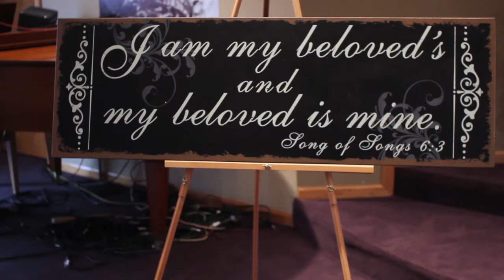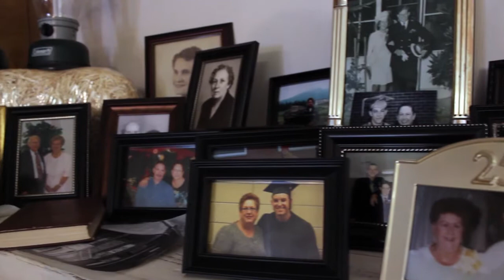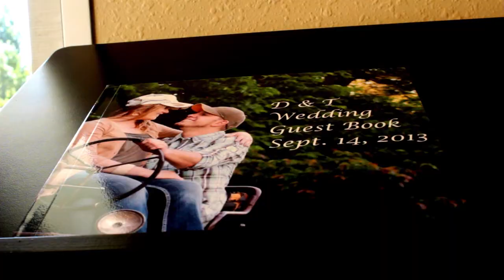Our Promise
Wedding that I filmed. I created a short tribute for them.